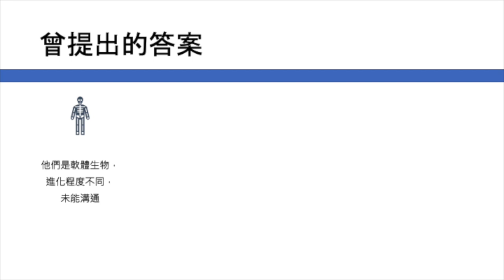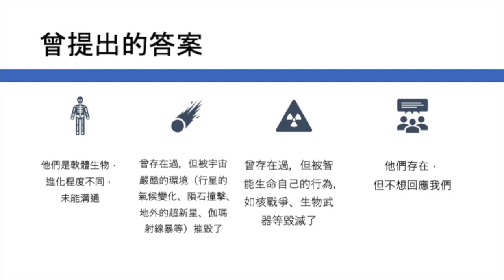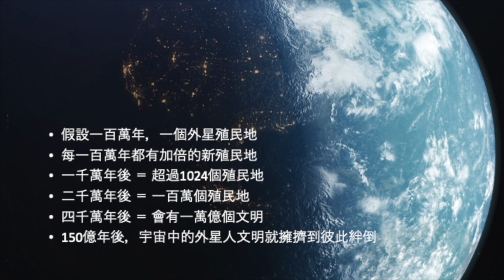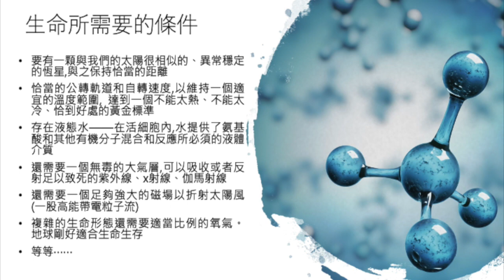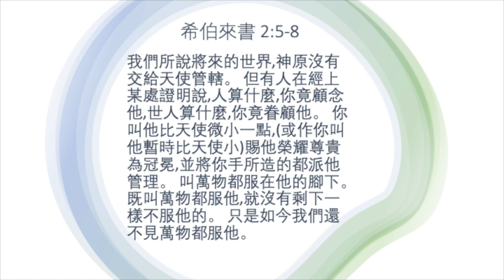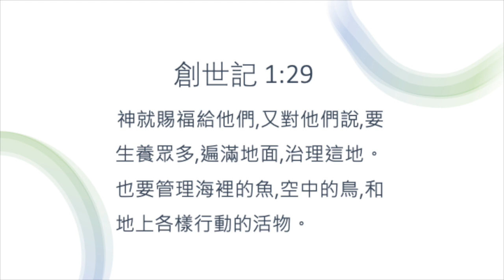【外星人之謎 - 第一集】到底外太空有沒有智慧生命存在？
新書推介：《天外來客：UFO與進化論的關連》
為數不少的人聲稱遇見過UFO（不明飛行物體），一般人印象中想到的是外星人乘著UFO從遠遠的星體來到地球。而此記錄片是根據同名的亞馬遜50大暢銷書製作而成，當中深入探討很多與外星人觀念相關的事件、觀點、專家和人物，包括UFO的目擊事件、羅斯威爾事件、外星人綁架人類、甚至政府涉嫌掩蓋真相等傳聞。當越進深研究，便發覺這些現象背後隱藏著一個令人震驚的真相，超乎大多數人的認知，卻實在地引證聖經真理和基督信仰的真實。
如欲訂關相關書籍，歡迎把姓名及聯絡電話發到我們FB Inbox，我們會有專人聯絡跟進。
訂閱《創造》雜誌（Creation Magazine ）中文版：
如欲看到更多相關免費文章及影片，敬請奉獻支持：
*每月固定奉獻$50或一次性奉獻$600以上，可獲贈閱一年四期的《創造》雜誌。